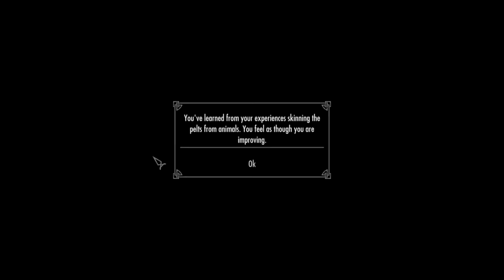Unblooded - Ch 01, Ep 05 - "Barrow-Boar"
In which Jarnvida finds the White Phial and gets surrounded by draugr. Not necessarily in that order.

Welcome to the third installment of my Skyrim Special Edition Quadrilogy, this one featuring Jarnvida the Skaal, an old Nord warrior from Solstheim. After the deaths of two of her three children, and the disappearance of her cheating ex-husband, Jarnvida puts aside her Skaal pacifism and leaves for Skyrim. She's out for blood, and it seems as though nobody in Tamriel could stop her if they tried.

Music is "Coldblooded" which was composed and produced in Mixcraft 6 by yours truly, specifically for this Let's Play.